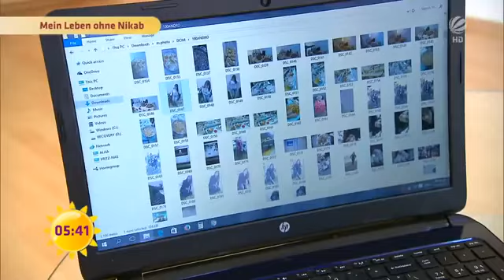Rana Ahmad Flucht Aus Saudi Arabien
Rana Ahmad flüchtete nicht aus Spaß, aus ihrem Herkunftsland. Sie liebt die Freiheit und nicht die Verschleierung. Besonders die Unterdrückung der Frauen gefiel ihr nicht. Daher floh sie aus diesem Land. Der Preis war hoch, sie musste sich entscheiden, entweder Familie oder Freiheit, sie entschied sich gegen ihre Familie. Sie entschied sich auch dafür, dass Risiko auf sich zu nehmen ermordet zu werden. Denn nun ist sie auch eine Ungläubige und hat gegen islamische Werte verstoßen. FRAUEN FLÜCHTEN NICHT UMSONST AUS DIESEN LÄNDERN. VON DAHER SOLLTE MAN MEINER MEINUNG NACH DEN SCHLEIER verbieten! Den. Es ist ein Zeichen der Unterdrückung!